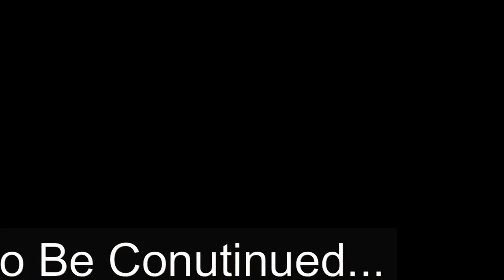Teddy the yorkie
Just having fun filming the brats.

their names are
-Teddy
-"yap yaps" Real name is Waffles
-Bean

They are Yorkshire Terries a bit bigger than the tea cup models ;) . Overall amazing pets that are incredible smart and love hunting...

Want more videos of them ? Let me know, comment.